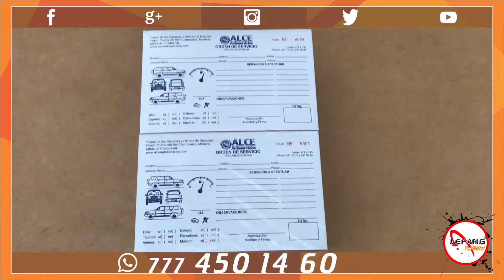notas de venta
En la técnica de offset podemos hacer notas de venta o recetas médicas o volantes.

Visítanos!